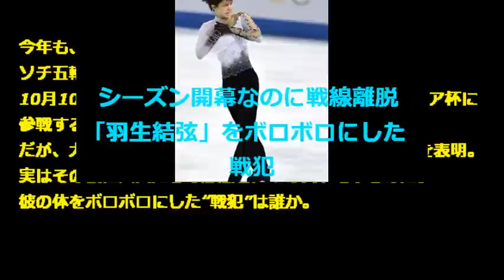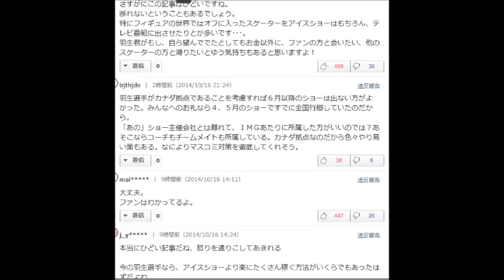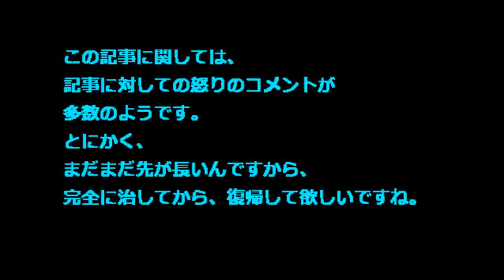【羽生結弦 腰痛 欠場】「羽生結弦」をボロボロにした戦犯！！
ソチ五輪金メダリストの羽生結弦（19）は、10月10日開幕のフィギュアスケート・フインランディア杯に参戦する予定でしたが、開幕直前、突如として腰痛を理由に欠場を表明。実はその裏に大人たちの思惑とカネの臭いもするとか・・・。彼の体をボロボロにした“戦犯”は誰でしょうか？

色々言われていますが、周りの雑音はきにせず、
きちんと治してから復帰できるまで、見守っていきたいですね。